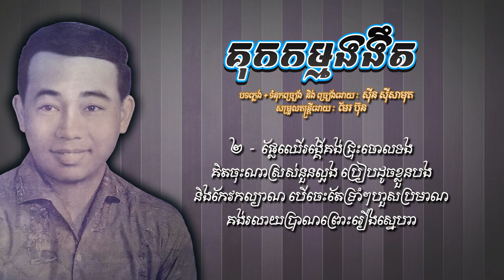គុកកម្មងងឹត / សុីន សុីសាមុត. sin sisamuth Khmer old song lyrics music 🎵🎵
* សូមគោរពជូនចំពោះម្ចាស់ផលិតកម្ម ម្ចាស់ស្នាដៃ កវី អ្នកនិពន្ធទាំងអស់សូមជ្រាបថា🙏
វីដេអូនេះត្រូវបានរៀបចំឡើងវិញ ដើម្បីចូលរួមថែរក្សាចម្រៀងមរតកជាតិខ្មែរ
ហើយខ្ញុំក៏មិនមែនជាម្ចាស់កម្មសិទ្ធិលើបទចម្រៀងទាំងអស់នេះឡើយ
រាល់កម្មសិទ្ធិនានានៃស្នាដៃទាំងអស់ ត្រូវបានគោរព និង លើកតម្កើនបំផុត
សូមអភ័យទោសនូវរាល់កង្វះខាតនានា។

* វីដេអូទាំងអស់ក្នុងឆាណែលនេះបងប្អូនអាចdownloadយកទៅប្រើឬស្តាប់តាមបំណងបាន
និងក៏សូមអរគុណបងប្អូន.

* សូមគោរព និងអរគុណចំពោះក្រុមហ៊ុនយូធូបដែលបានអនុញ្ញាតឲ្យខ្ញុំមានឱកាសចងក្រង
វីដេអូនេះឡើងដើម្បីទុកជាទស្សនីយភាពមួយដែលពិភពលោកត្រូវតែដឹងពីសិល្បៈខ្មែរ❣️❣️

* Dear producer, masterpiece, poet, author, please be aware that
this video has been redesigned to participate in the preservation of Khmer national anthems.
All ownership of all works is highly respected and promoted.
I apologize for any inconvenience.